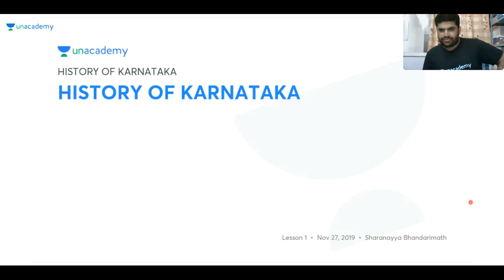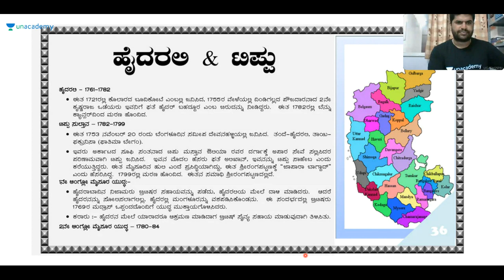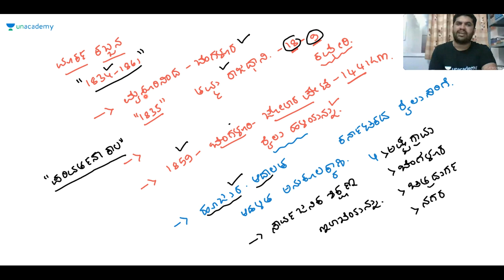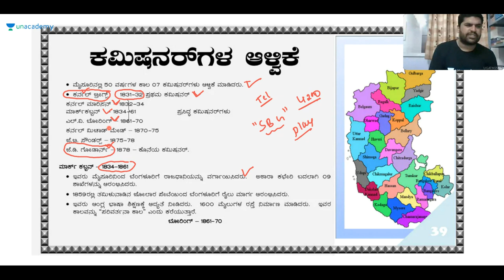HISTORY OF KARNATAKA | KPSC / KAS / PSI / SDA / FDA | Sharanayya B